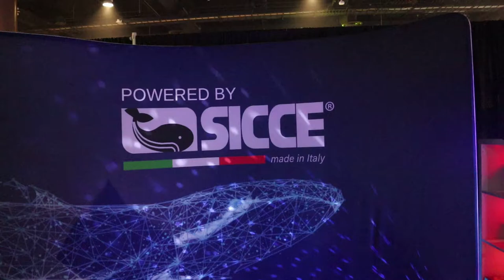FISHKEEPERS MISTAKE VLOG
This is VLOG of a mistake I made doing water changes that cost me my favorite fish.